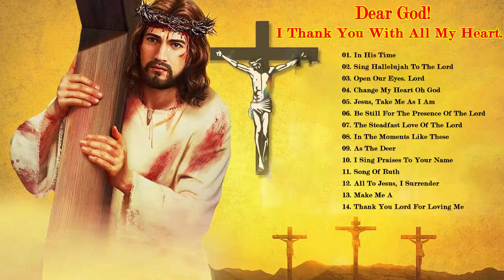Music Of The Mass - Best Catholic Offertory Hymns For Mass - Best Catholic Offertory Songs For Mass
(★) Praise Songs Music was established with the purpose of spreading the love of God and Mother to everyone. Together we pray for a peaceful and good life
After that, the channel also wants to have a part of revenue from advertising to help difficult circumstances.
All volunteer activities will be uploaded to the youtube channel
► All music product contributions you can send via gmail address.

01. In His Time
02. Sing Hallelujah To The Lord
03. Open Our Eyes. Lord
04. Change My Heart Oh God
05. Jesus, Take Me As I Am
06. Be Still For The Presence Of The Lord
07. The Steadfast Love Of The Lord
08. In The Moments Like These
09. As The Deer
10. I Sing Praises To Your Name
11. Song Of Ruth
12. All To Jesus, I Surrender
13. Make Me A
14. Thank You Lord For Loving Me